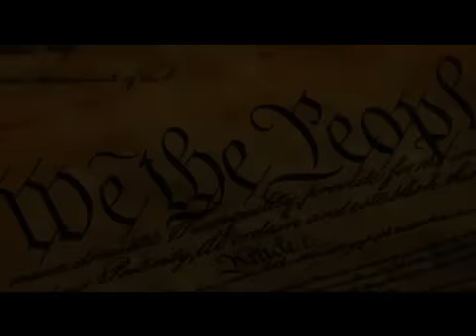America The Beautiful (Sir Ray Version)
This song is simply beautiful. Just because there are imperfections in America doesn't mean we all have to be haters and unpatriotic.

"One day some of the other teachers and I decided to go on a trip to 14,000-foot Pikes Peak. We hired a prairie wagon. Near the top we had to leave the wagon and go the rest of the way on mules. I was very tired. But when I saw the view, I felt great joy. All the wonder of America seemed displayed there, with the sea-like expanse." 1893 Kathyryn Lee Bates